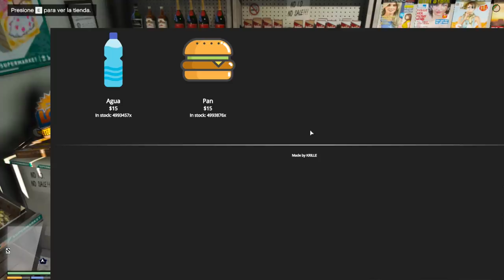GTA V ROLEPLAY GRINGO - FAZENDO RP EM SERVIDOR GRINGO! ( JÁ DEU RUIM!)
Peguei um avião e fui parar em uma cidade espanhola! bora ver como é um ROLEPLAY em servidor gringo? Gostou do Vídeo, Deixa Aquele LiKE para Ajudar !